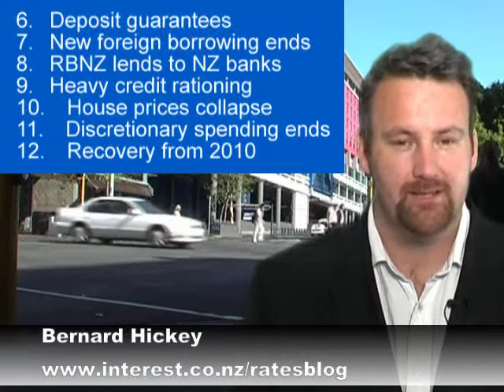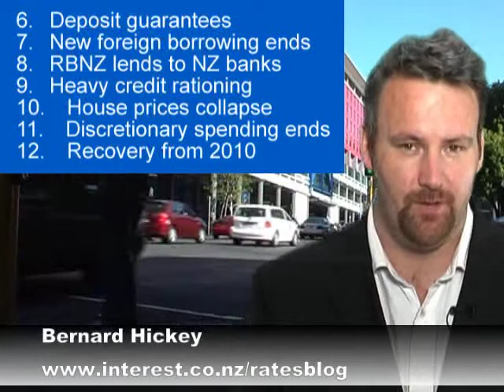The 12 step plan debt addiction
Panel 1
The 12 step plan
Breaking our debt addiction
1.Global Credit Crunch
2.Finance companies collapse
3.House prices fall
4.Banks tighten lending
5.Financial crisis overseas
Panel 2
6.Deposit guarantees
7.New foreign borrowing ends
8.RBNZ lends to NZ banks
9.Heavy credit rationing
10. House prices collapse
11. Discretionary spending ends
12. Recovery from 2010